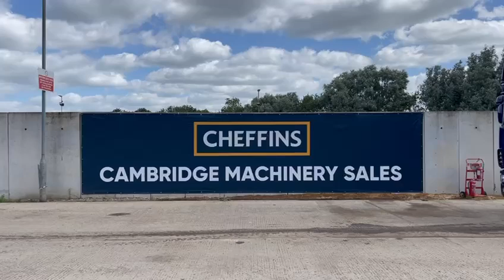Cheffins Lot 2126